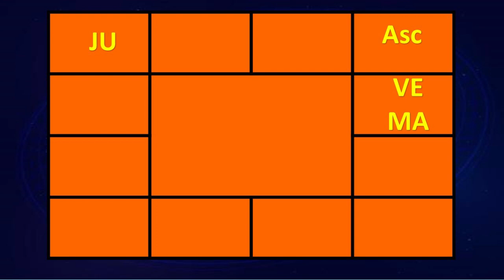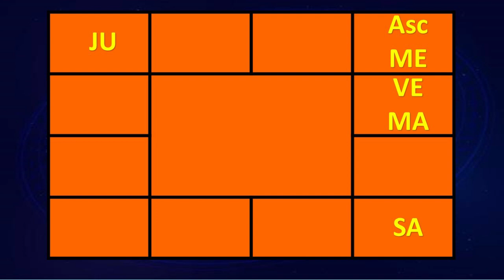Golden Rule to find Profession - Subathuva Concept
This video explains how to find the profession of the person.

Tamil link
OPPOSITE PLANET AND CARRIER